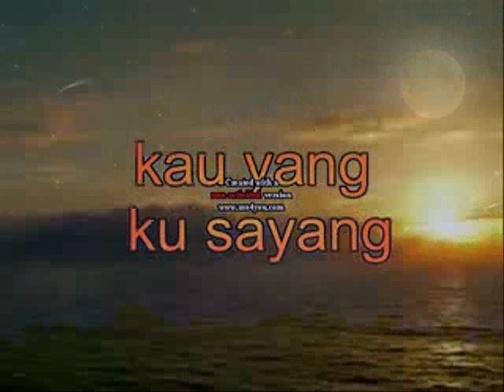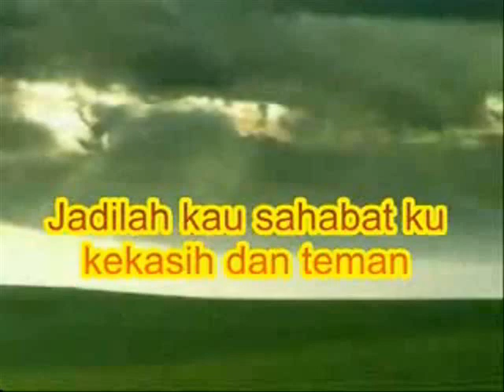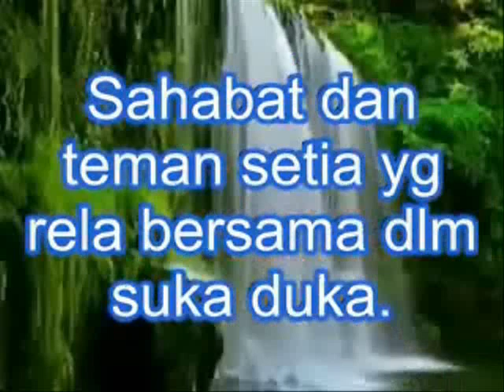kau kekasihku sahabat & teman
~song: aishah~

Ku harapkan sinar purnama hingga ke siang
Ku harapkan mimpi-mimpi bukan khayalan
Telah aku jelajahi seluruh benua
Mencari pengertian hidup yang sementara

Manusia beranika ragan dan rupa
Ada yang jujur dan ramai berpura-pura
Ku sangka dalam ilmu dan pengetahuan ku
Tapi ada waktu ku terkeliru

Ku dambakan bukan sekadar yang dinamakan
Kekasih yang menemani ke sana sini
Ku dambakan sahabat dan teman setia
Rela bersama suka dan duka

Jadilah kau sahabat ku, kekasih dan teman
Hanya itu yang ku harapkan
Dalam susah dalam senang kita seiringan
Semoga ikatan berkekalan